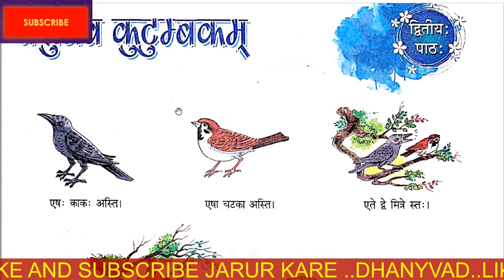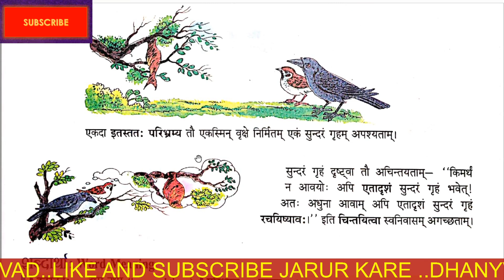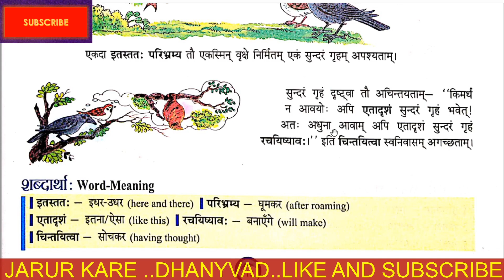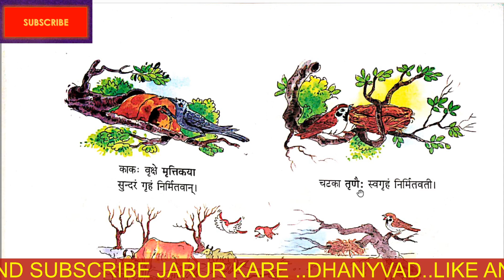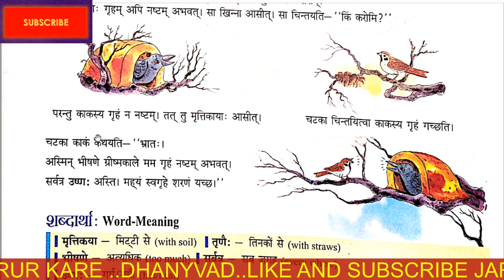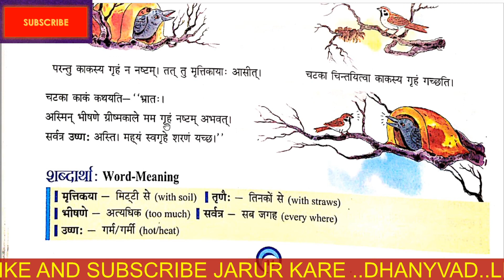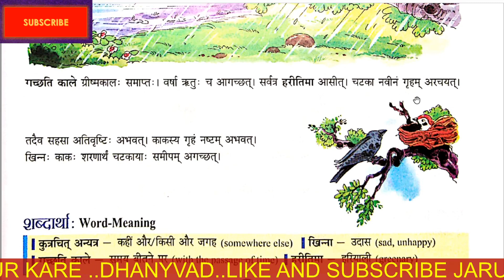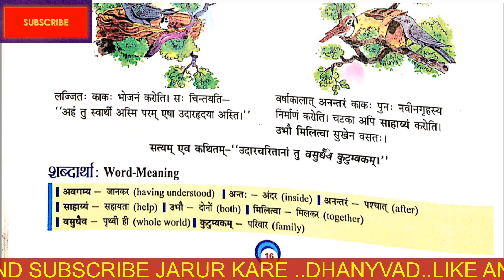DAV CLASS - 8 CHAPTER- 2 (SANSKRIT) सरल विधि द्वारा संस्कृत सीखेंं ।